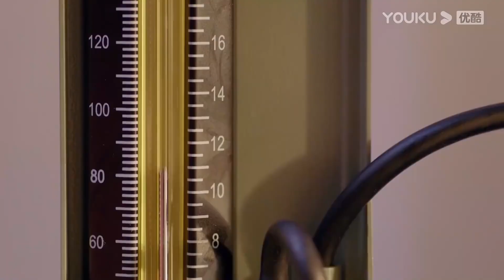💘 【一見傾心搶先看】男友力MAX！霸道司令公主抱著重傷的女主飛奔進醫院，為情敵主動獻血救人！ | 一見傾心 Fall In Love | 陳星旭 張婧儀 林彥俊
【劇名】一見傾心 Fall In Love

【劇情簡介】1926年，因父母決裂而旅日十年的沐婉卿帶著母親的骨灰回國安葬，表面上她投奔父親，實則為了查明當年導致父母決裂的兄長之死的真相。兵變上位的上海城防長官譚玹霖因出身低微一直受到排擠，逆襲之後的處境依然如履薄冰。越城司令的獨子徐光耀雖是眾星捧月的天之驕子，卻對官場的權力傾軋十分反感。因緣際會下，沐婉卿、譚玹霖和徐光耀三個年輕人結下了深厚的緣分。沐婉卿為了在沐家立足故意接近徐光耀以做靠山，而譚玹霖為了調查與沐家有關的陳年舊案提出與沐婉卿合作各取所需。三個人在經歷了一系列大起大落甚至生死考驗之後，譚玹霖和徐光耀在共產黨人廖曦的指引之下，看透了反動軍閥“只爭私利，有家無國”的實質，殊途同歸的投入到了大革命的洪流之中。在此過程中，三個人之間漸漸滋長的情愫也成就了一段蕩氣回腸的愛情傳奇。

【主演】陳星旭/張婧儀/林彥俊/陳欣予/蔡宇航/馬月/原若航/戴蕥琪/邵偉桐/修慶/鄭曉寧/曹衛宇/譚凱/楊紫嫣/黑子/盧星宇/霍政諺/李欣澤/曹曦月/李昂白/海濤郭/昊鈞/楊常青